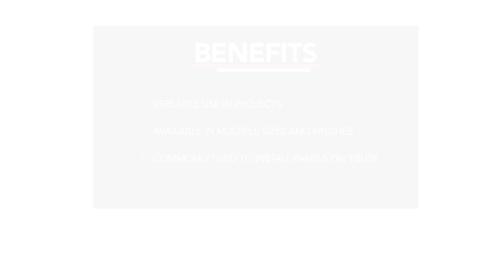80/20: Flat Head Socket Cap Screw (11-6725)